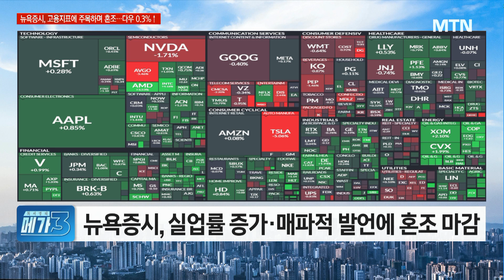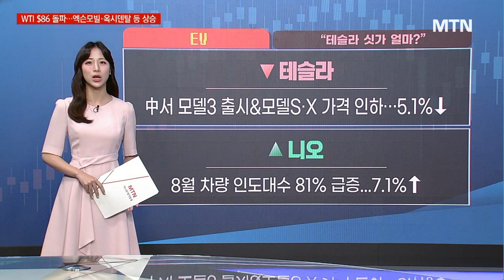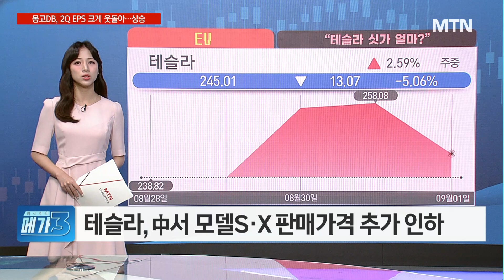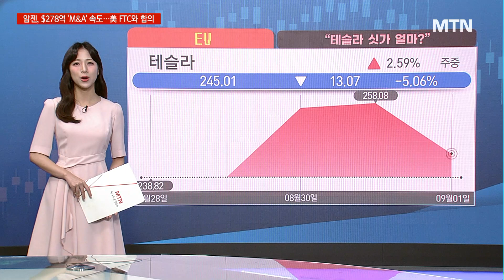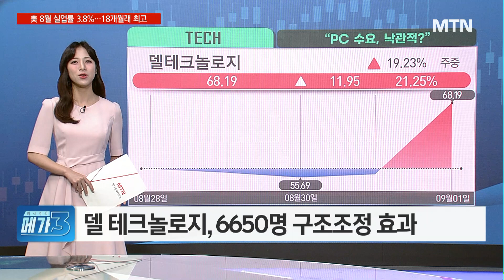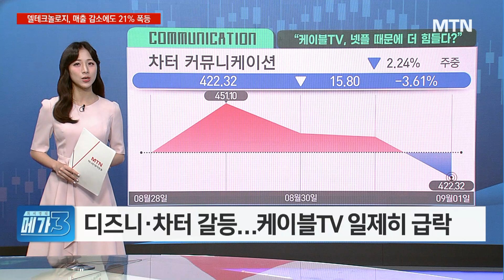[美마감 브리핑] 메가3 : 테슬라, 시가 얼마? 보름만에 또…中서 '모델S·X' 가격 인하 / 머니투데이방송 (증시, 증권)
09/04 굿모닝 6:00 글로벌

- 뉴욕증시, 실업률 증가·매파적 발언에 혼조 마감
- 테슬라, 中서 모델S·X 판매가격 추가 인하
- 델 테크놀로지, 6650명 구조조정 효과
- 디즈니·차터 갈등…케이블TV 일제히 급락